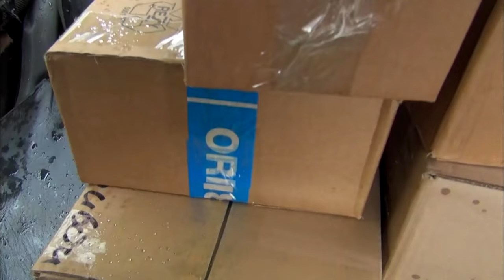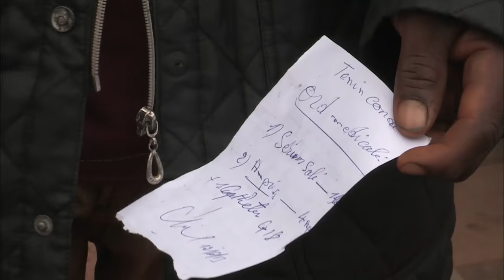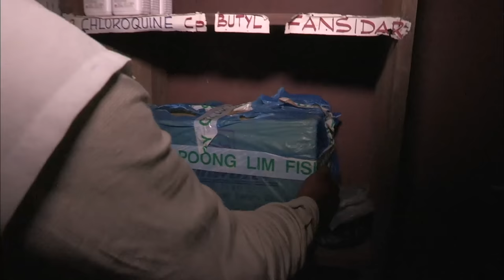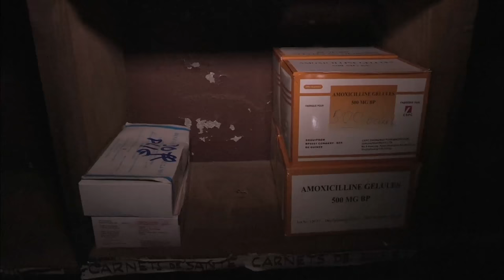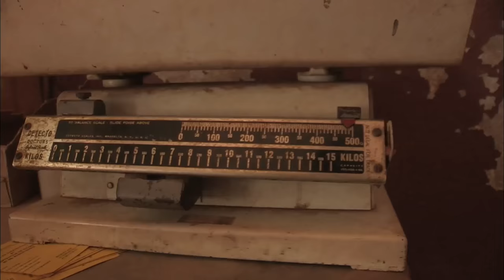Deadliest Journeys - Guinea: The Land Of The Forgotten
In a thrilling race on gruesome roads, desperate bush Taxi drivers scramble to deliver drugs and vaccines in less than 24 hours. At the other end of the trail sick people and children on borrowed time are waiting. But will they be able to afford the medicine that will save them? A surreal trip to Guinea Conakry, where there are still many serious diseases, such as polio, diphtheria and rabies. A country in full decay where the rutted roads tire the drivers nervously and where the delays they take paralyze the economy of the country ... Located in the west of Africa and in the south of Senegal, Guinea Conakry is nevertheless a country rich. Its subsoil is full of minerals like gold and diamonds, but people never see their color. The film reveals hallucinating realities: the hospital in a town of 200,000 inhabitants, Kissidougou, operates without electricity and the nurse on duty is content with the wreckage of an ambulance to go and save a pregnant woman in difficulty at 75 kilometers away. Poverty pushes families to put their children to work from the age of 6. In a roadside carpentry shop, no less than 102 children are found working and sleeping on the floor in what looks a lot like dormitories in a labor camp. According to Unicef, 25% of young Guineans take the road to work every morning rather than the often inaccessible school! In Guinea Conakry, the forest occupies more than a quarter of the surface of the country and beyond a national pierced with holes the inhabitants abandoned by the state had to create themselves bamboo ladders on cliffs to go from villages to villages. They borrow them at the risk of their lives ...